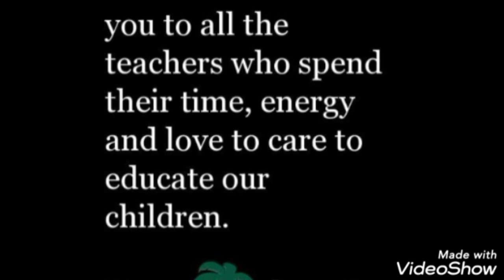Teacher's day status- 5September2021 status- shikshak divas status-Happy teacher's day status